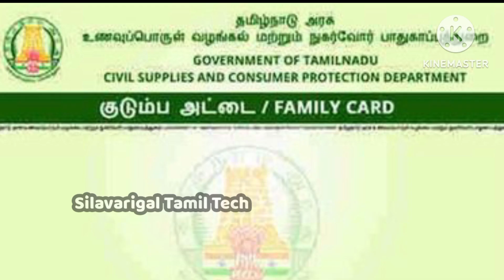தமிழக ரேசன் குடும்ப தலைவிகளுக்கு மாதம் 1000 ரூபாய் அறிவிப்பு |Tamilnadu Budget News 2023 to 2024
Tamilnadu Budget News 2023 to 2024
குடும்ப தலைவிகளுக்கு  மாதம் 1000 ரூபாய் அறிவிப்பு இன்றைய தமிழக பட்ஜெட்டில்
ration card
monthly 1000 rs
tamilnadu government today  news